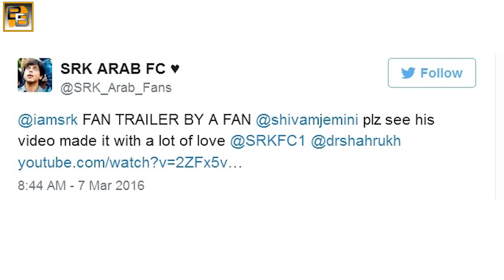Shahrukh Khan OFFERS JOB to fan in his studio!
Shah Rukh Khan was so impressed to watch the VFX work of one of his Fan's on Twitter that he offered him a job at his production house.